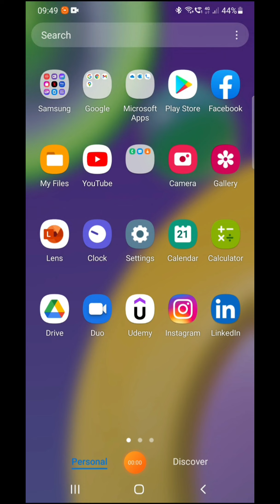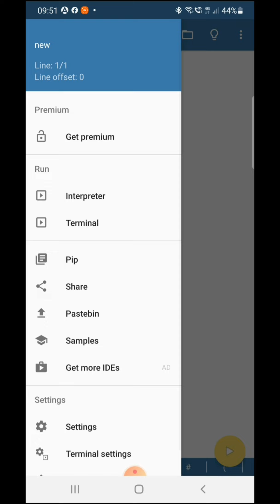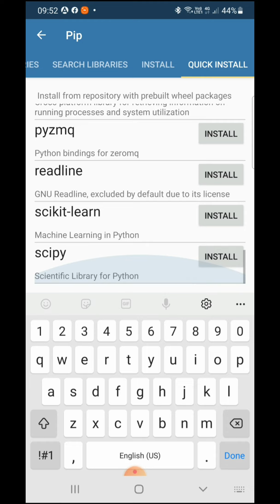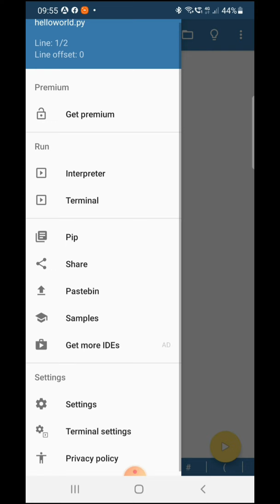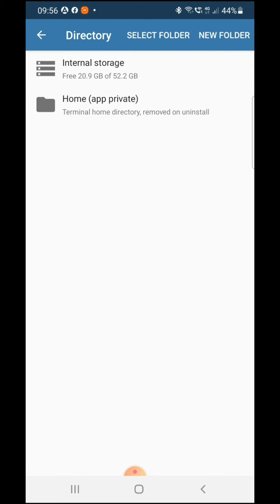How to learn coding from mobile app (Pydroid 3)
To learn the coding using the mobile phone android app - Pydroid3